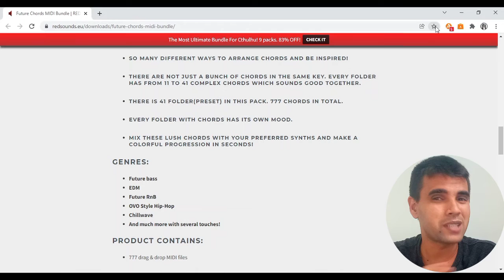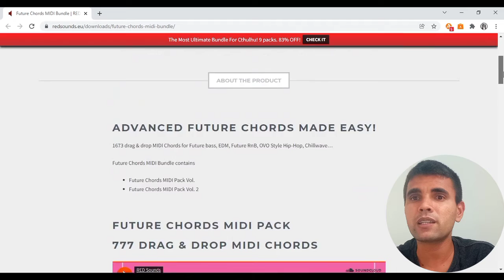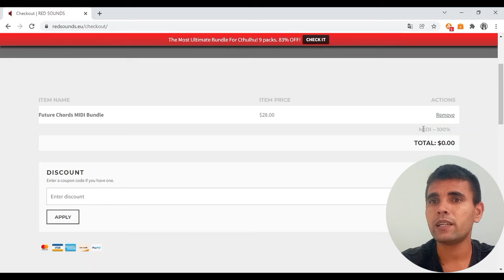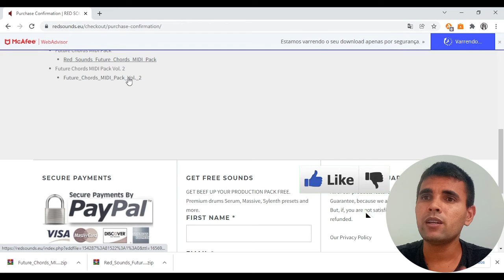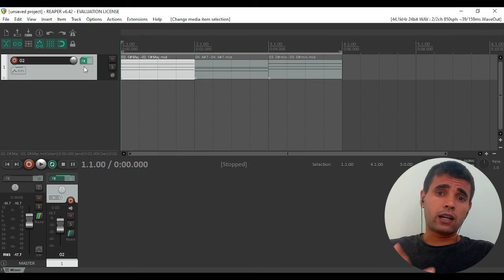🚨 FUTURE CHORDS MIDI PACK | GRÁTIS POR TEMPO LIMITADO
Use Nosso Cupom : DJEMENOBEAT